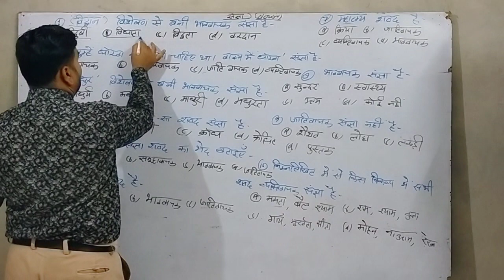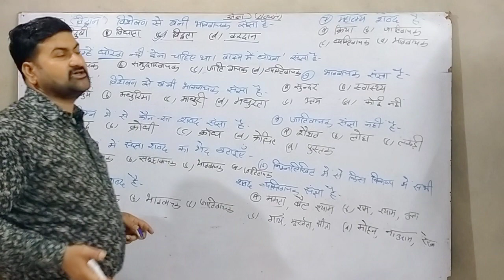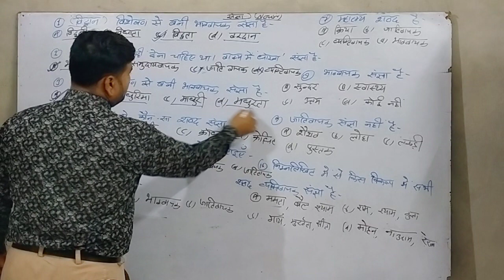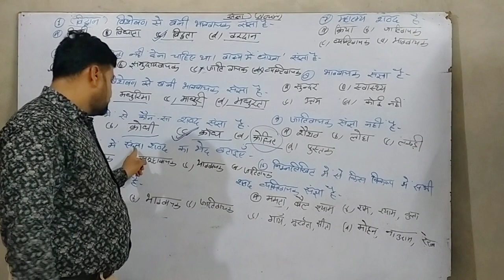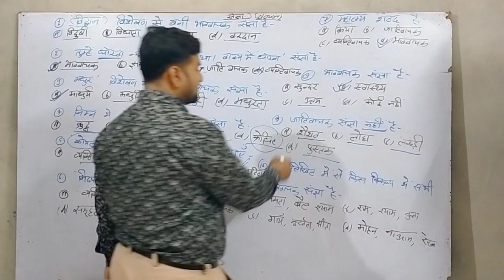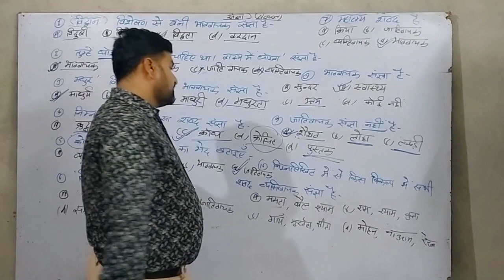हिंदी।।संज्ञा के महत्वपूर्ण प्रश्न ।।नरेश गोयल सर द्वारा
रीट पटवारी ग्रामसेवक हाई कोर्ट एलडीसी हाई कोर्ट फोर्थ ग्रेड फर्स्ट ग्रेड आदि